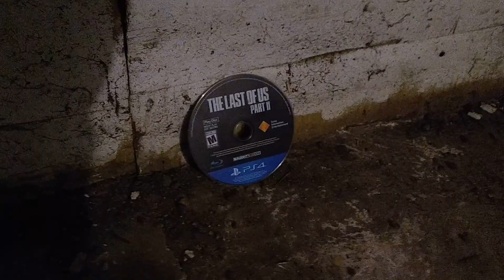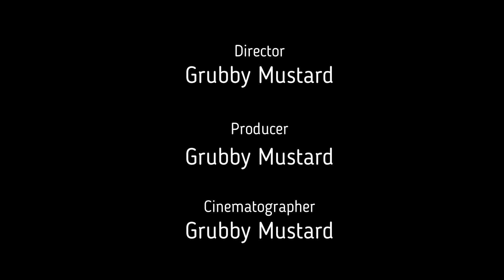The Last of Us 2 is the Worst Game I've Ever Played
If you must know why I feel this way, I have streams of my suffering through the first half of this garbo game. The worst writing, characters, top it off with boring, repetitive gameplay. It was a chore to get through what I actually did.